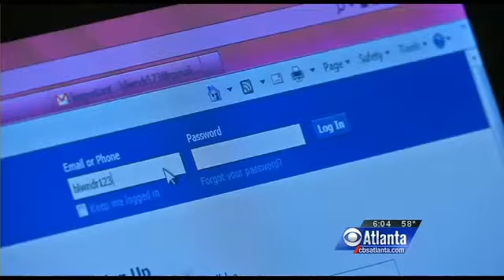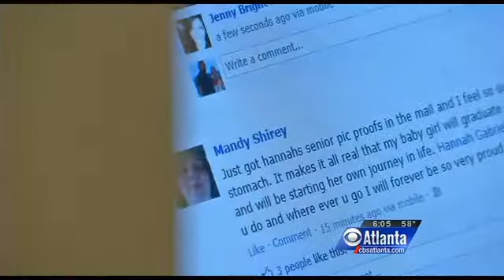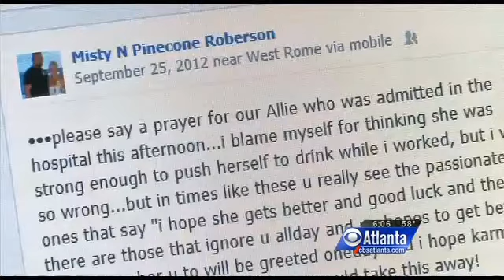Amanda Farahany on CBS News: "Fired for Facebook Post" - Atlanta Employment Lawyers ☎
Atlanta Employment Attorney Amanda Farahany Interviewed on CBS News "Fired for Facebook Post"